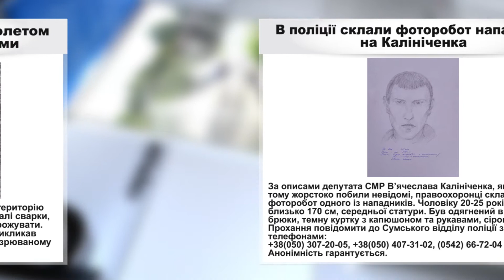Новини з сайту за 19.05.2017